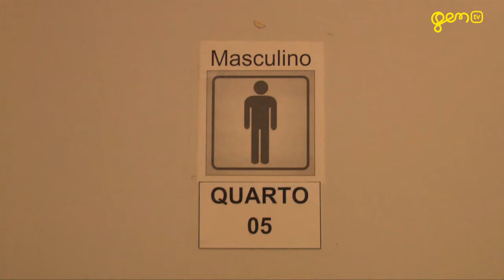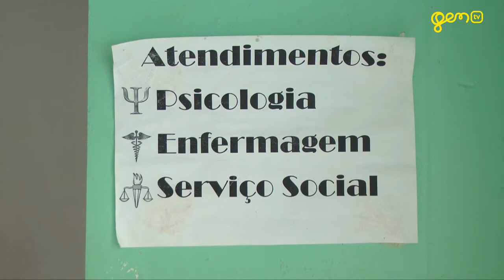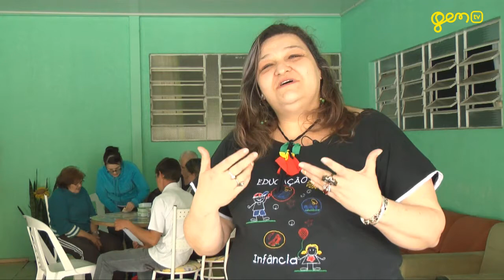GenTV - Elos do Bem - Casa de Passagem João Piltz